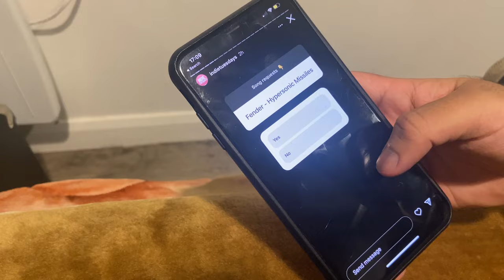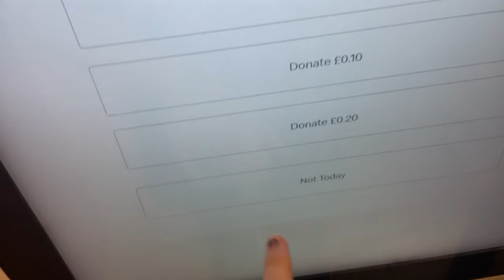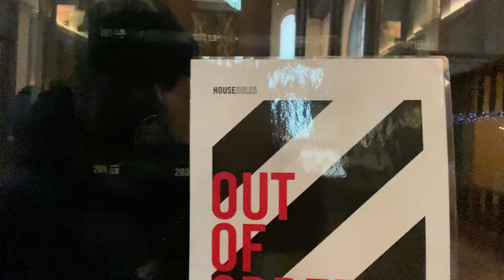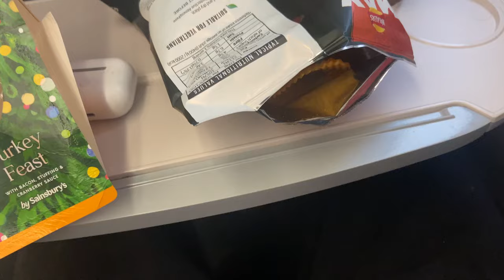REACTING TO READING AND LEEDS LINEUP 2023